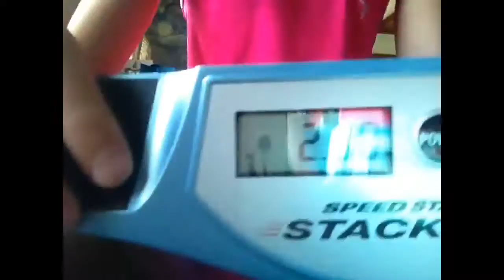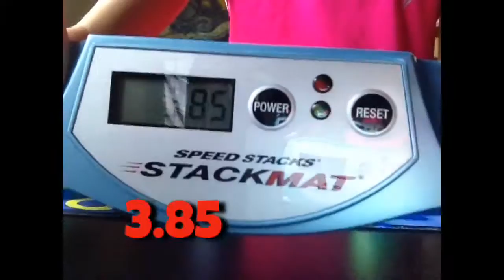Sport Stacking: Mini Stacking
Mini stacking in the summer.